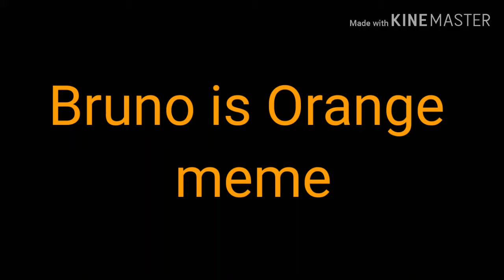Bruno is orange meme! flash warning!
Listen kitties, remember to wash your hands and body and stay safe, ok?